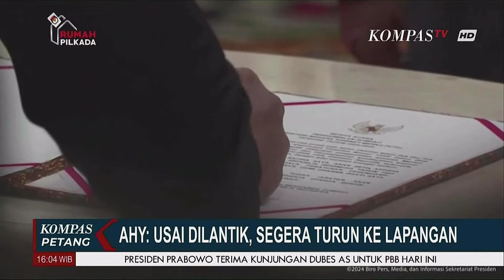Presiden Prabowo Lantik Menteri Kabinet Merah Putih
KOMPAS.TV - Presiden Prabowo Lantik Menteri Kabinet Merah Putih